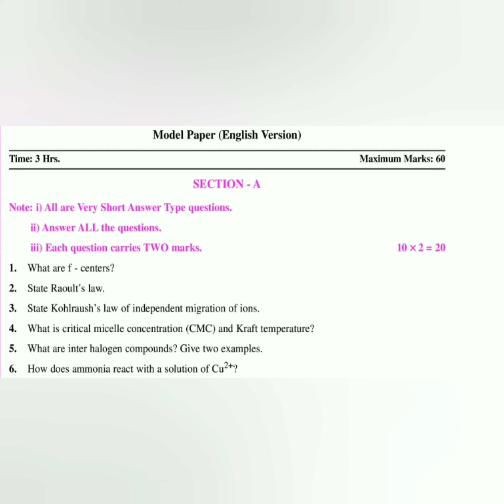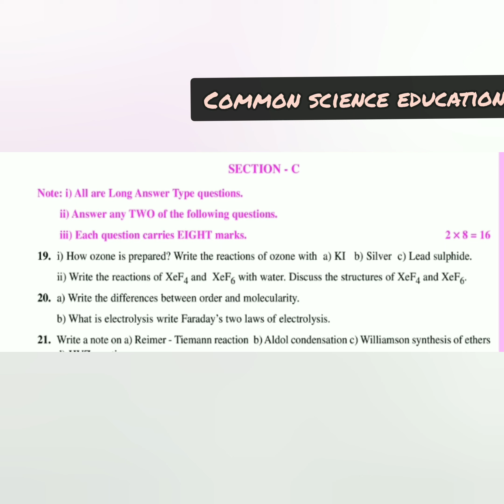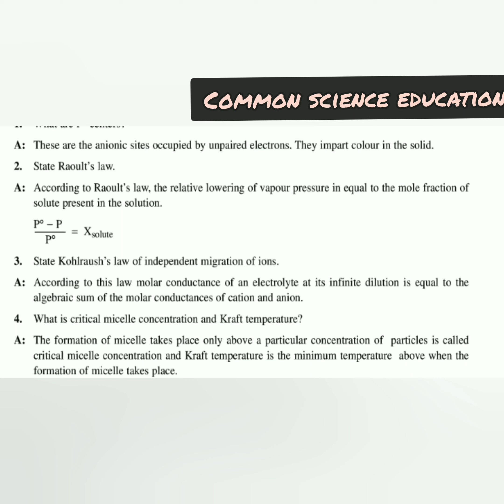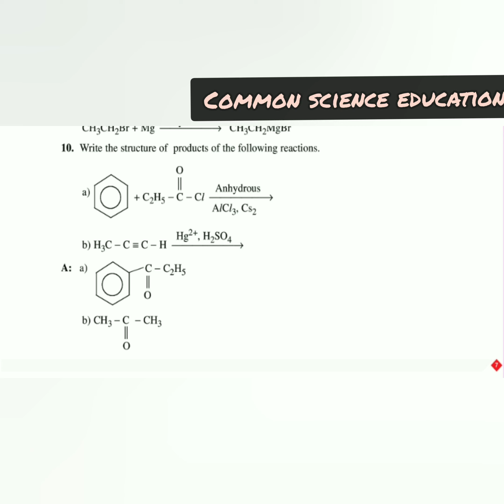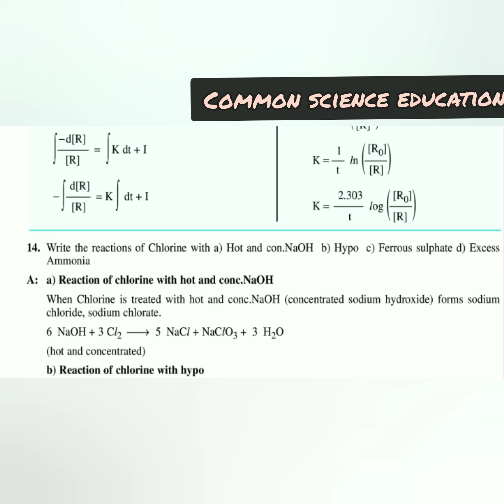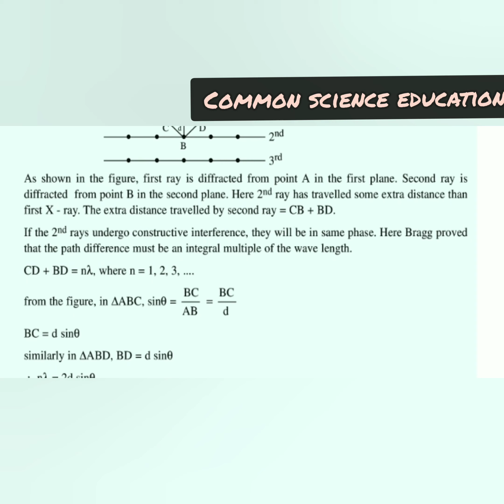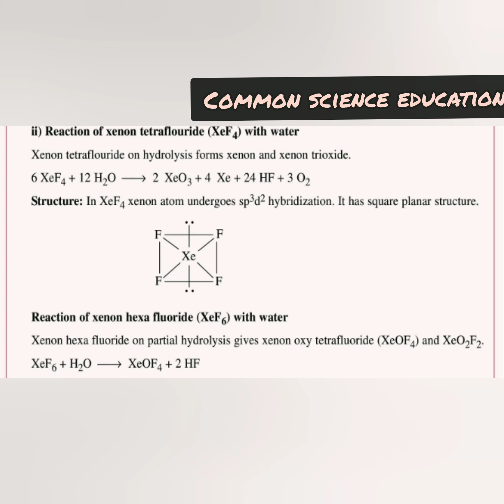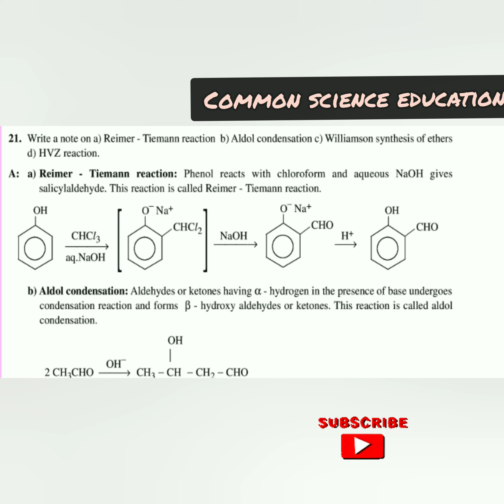Intermediate 2nd year chemistry model paper 2021 || Question paper with answers|| IPE